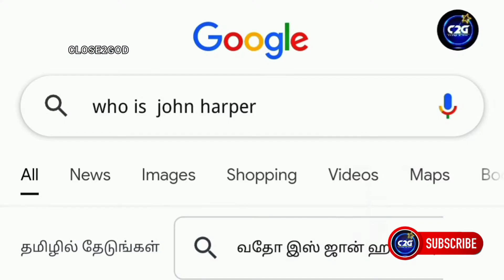Titanic | டைட்டானிக் | CLOSE2GOD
Hello dears,
                  In this channel we our going see about the CHRISTIANITY and The Facts In The Bible So Support Us..